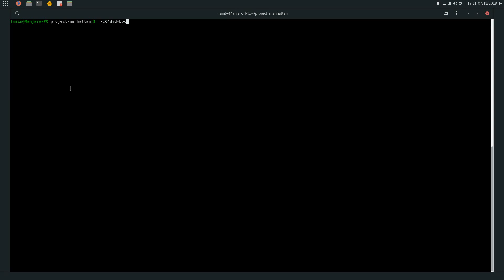64-bit MOS 6510 compatible CPU(EEVEE, 1080p)